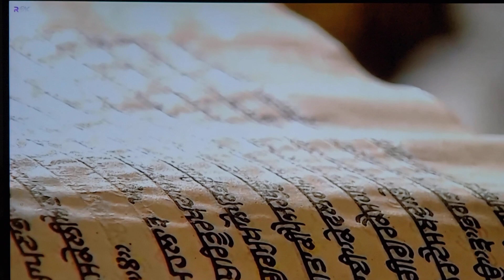13 Far Fagan Da Mahina Hukamnama Dhan Guru Ramdas Ji Darbar Sahib Amritsar